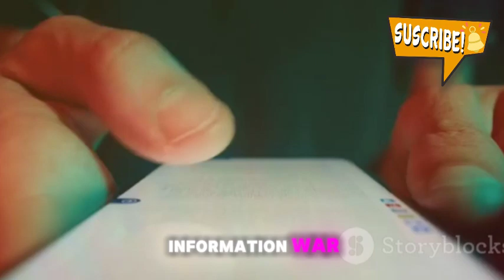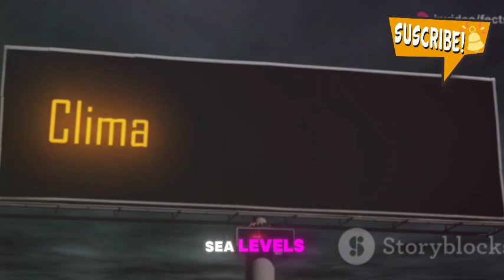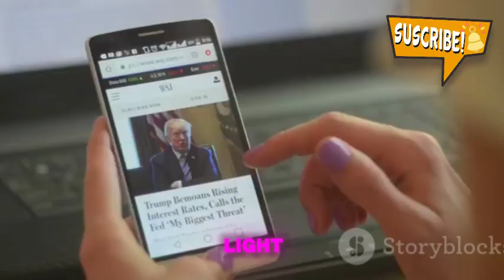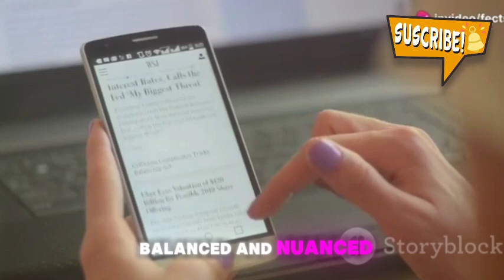Geopolitical Shifts in 2024: USA vs Russia Power Struggle and Global Influence | War zone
Explore the complex and evolving dynamics between the US and Russia in our latest video! 🌍 From the aftermath of World War II and the intense rivalry of the Cold War to today's renewed competition influenced by NATO's expansion and assertive foreign policies, we dive deep into the historical roots and current flashpoints of this crucial relationship. 🕊️ Discover how sanctions, cyber capabilities, and media wars shape the geopolitical landscape, and the potential areas for cooperation amidst ongoing tensions. Don't miss this comprehensive analysis!

OUTLINE:

00:00:00 Tracing USA-Russia Relations
00:00:34 USA and Russia on the World Stage
00:00:58 Eastern Europe and the Middle East
00:02:01 Diversification and New Partnerships
00:02:59 Propaganda and Public Opinion
00:04:04 Espionage and Disinformation
00:05:07 A Potential Area of Cooperation?
00:06:12 Competition and Collaboration
00:07:08 Americans and Russians View Each Other
00:08:08 Uncertain Waters